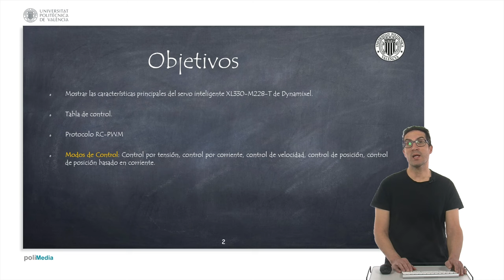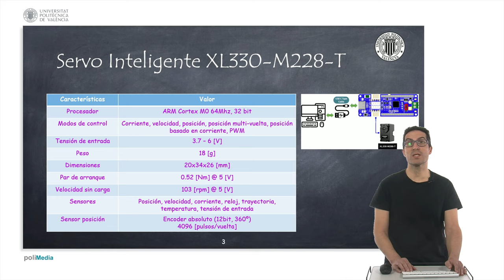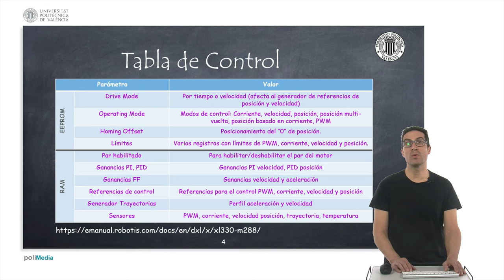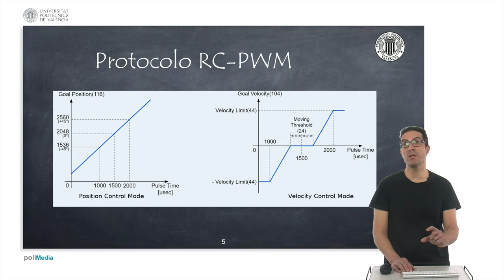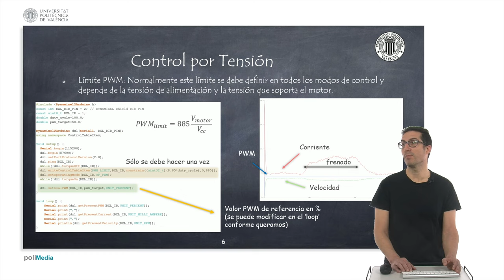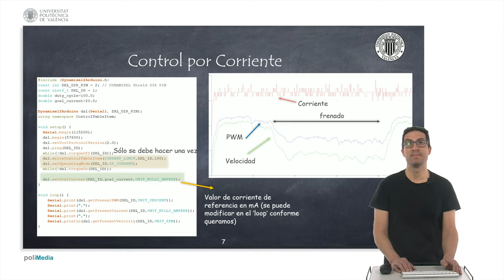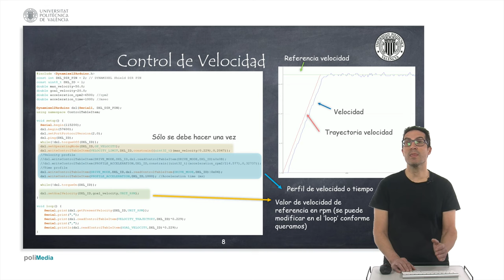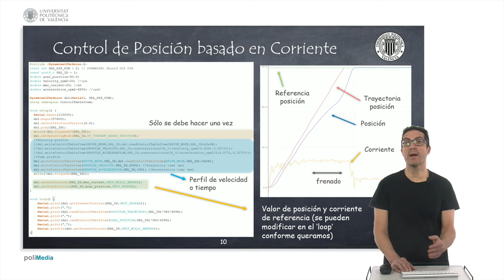Control de Servos Inteligentes de Dynamixel. Libreria Dynamixel2Arduino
En este vídeo explico cómo usar la librería Dynamixel2Arduino para el control de servos inteligentes de Dynamixel.